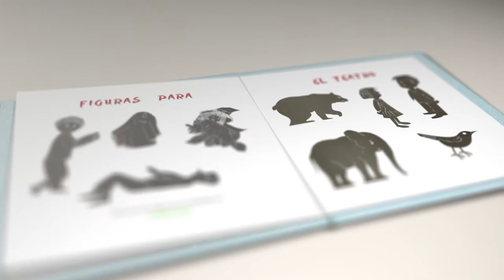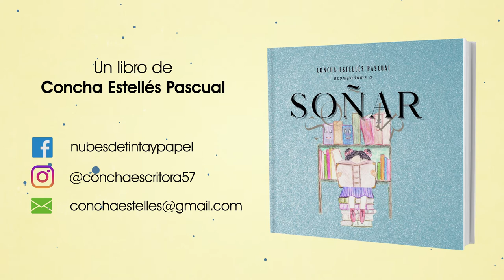ACOMPAÑAME A SOÑAR (BOOKTRAILER)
Acompáñame a soñar
Autora e ilustradora: Concha Estellés Pascual

Un libro para niños y niñas valientes, a quienes les gusta la aventura, y no tienen miedo a dar rienda suelta a su imaginación atreviéndose a soñar e imaginar, en el que podrás formar parte de la historia, para ello dispones de un código QR. Con enlace a actividades interactivas.
Un álbum ilustrado con el que puedes vivir aventuras inolvidables.
Viajar junto a colorines, la maleta de los sueños. Pasear entre las nubes con a la pequeña bruja Amanda o tener una tarde inolvidable en el circo conociendo a unos intrépidos trapecistas, aquí encontraras estas y
otras historias impregnadas de ese amor tan inmenso que hay entre abuelos y nietos.
Ese lazo invisible hecho de recuerdo, anécdotas, risas y juegos, que permanecen siempre en la memoria
de nuestros niños.